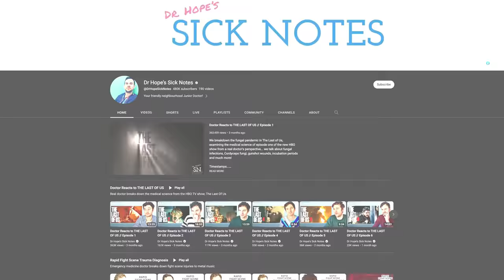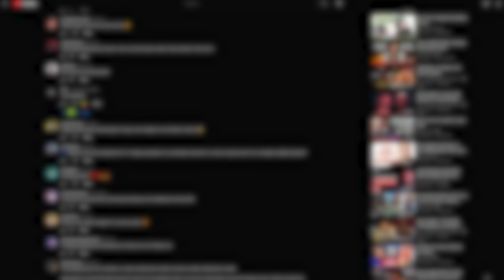Stealing Youtube Videos | Dr. Ed Hope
Ed Hope is an emergency room physician in the UK and a popular YouTube creator who specializes in reaction videos to medical drama and medical memes. Funny enough... so do I. That was the source of some YouTube "beef" that emerged between us a few years ago. Ed made his way to NYC to come on The Checkup so we could hash things out between us and finally lay the issue to rest. We also debated the differences between the US and the UK's NHS healthcare system, and which specialty is better: EM or FM.

00:00 Intro
01:14 Our Beef
12:36 US vs. UK Healthcare Systems
33:20 Emergency vs. Family Medicine

Executive Producer: Doctor Mike
Production Director and Editor: Dan Owens
Managing Editor and Producer: Sam Bowers
Editor and Designer: Caroline Weigum
Editor: Juan Carlos Zuniga